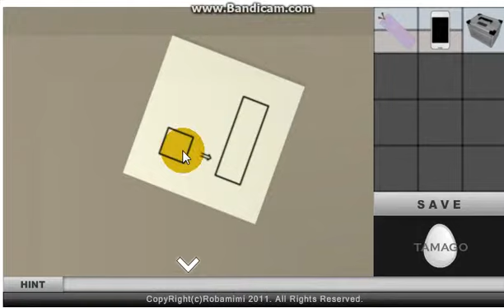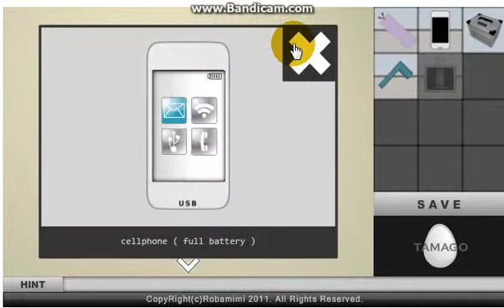Robamimi Tamago Walkthrough